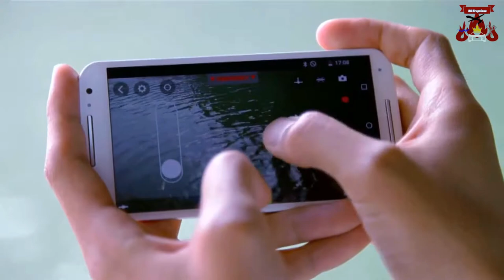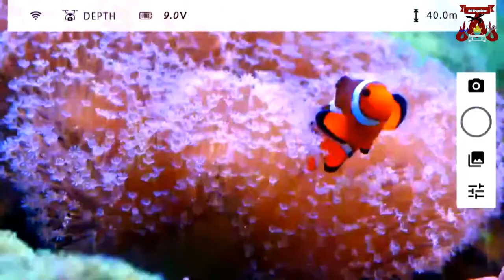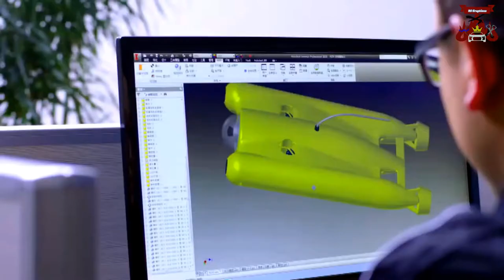Top 5 Drones with Camera for Water top 5 Best Drones you should have Drone with Camera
Top 5 drones with camera for water - looking for underwater drones to order these five drones will amaze you to become the owner of one of feel free to leave comment and don't forget. links down below.

1. Parrot Minidrones - Hydrofoil

2. iBubble - Autonomous Underwater Camera

3. Loon Copter- The Air Surface Underwater Drone

4. Now Live  Gladius Drone   Underwater Submersible ROV

5. OpenROV Trident - An Underwater Drone for Everyone

Air Hogs Thunder Trax